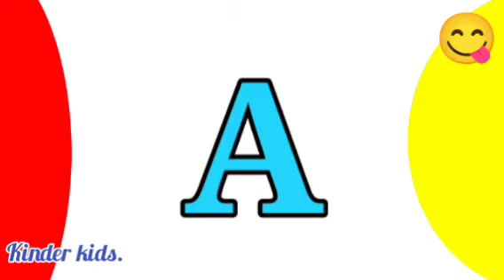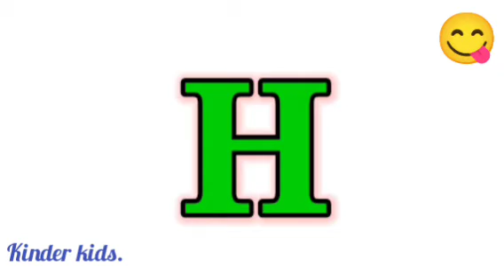ABC Song. Kids Nursery Rhymes.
Hi Everyone,
Welcome to kinder kids.

Kinderkids presents ABC song for kids. ABC Rhyme for kids.Hope u all will like it and learn from it.